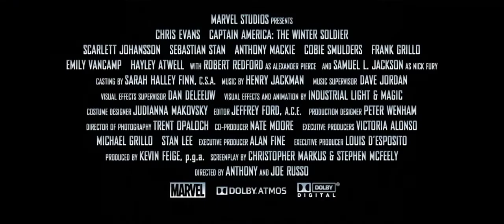Capitán América Y El Soldado Del Invierno Clip 1 Extendido Subtitulado (HD) (3D)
Después de los catastróficos acontecimientos ocurridos en Nueva York con Los Vengadores, CAPITÁN AMÉRICA Y EL SOLDADO DEL INVIERNO, de Marvel, encuentra a Steve Rogers, alias el Capitán América, viviendo tranquilamente en Washington D.C. e intentando adaptarse al mundo moderno. Pero cuando un colega de S.H.I.E.L.D. se ve amenazado, Steve se encuentra envuelto en una trama de intrigas que puede poner en riesgo el mundo entero. Uniendo fuerzas con Black Widow, el Capitán América lucha por desenmascarar la conspiración cada vez mayor mientras pelea contra asesinos profesionales enviados para silenciarlo a cada paso. Cuando el plan malvado es revelado, el Capitán América y Black Widow piden la ayuda de un nuevo aliado: Falcon. Sin embargo, pronto se encontrarán a sí mismos luchando contra un enemigo colosal e inesperado: el Soldado del Invierno.